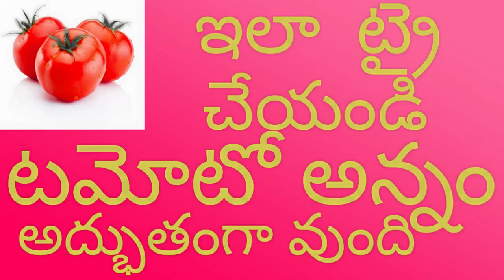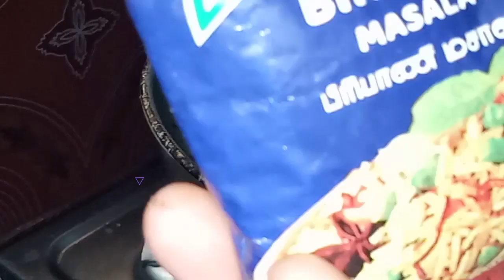Tomotorice టమోటో అన్నం ఒకసారి ఇలా ట్రై చేయండి/మీ పిల్లలకు బాగా నచుతుంది/simple and easy tomoto rice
టమోటో అన్నం ఒకసారి ఇలా చేసి చుడండి. మీ పిల్లలకు  బాగా నచుతుంది
tomato rice
tomato curry
how to make tomato rice
tomato rice recipe